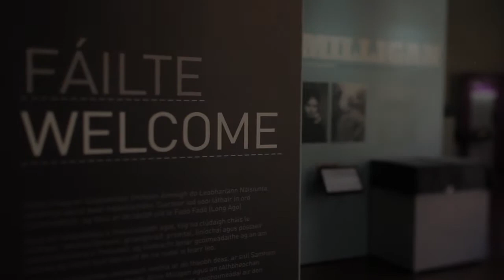National Library of Ireland